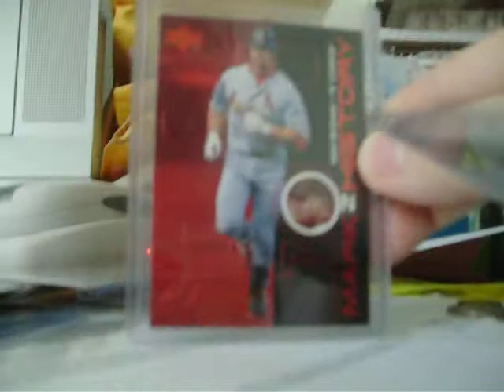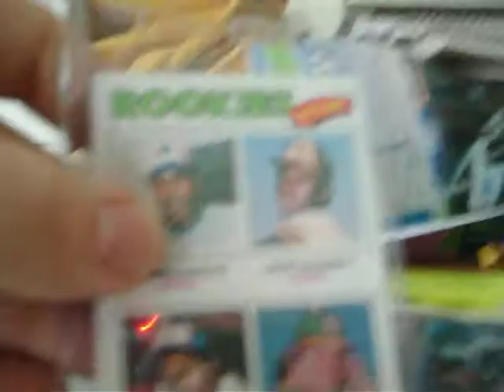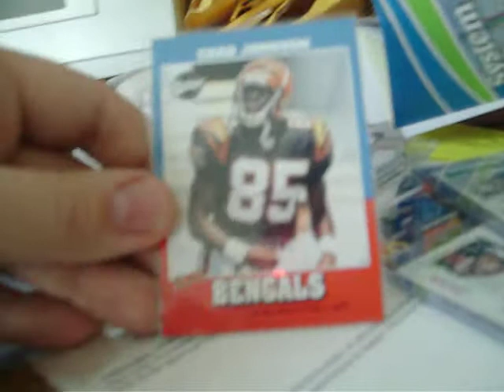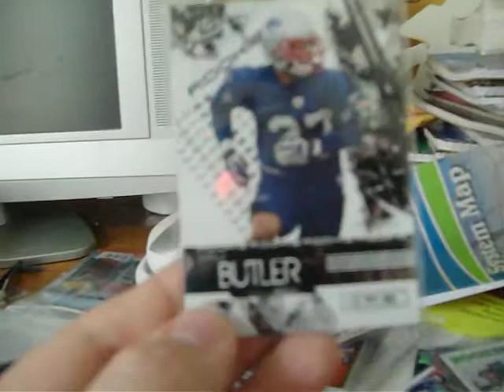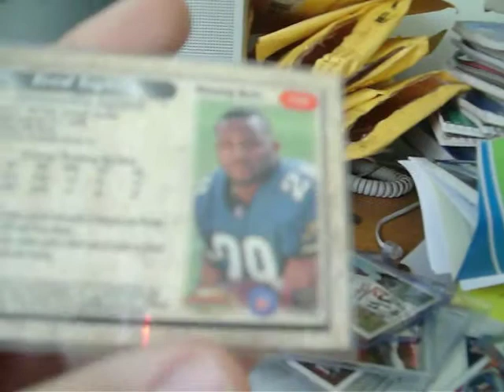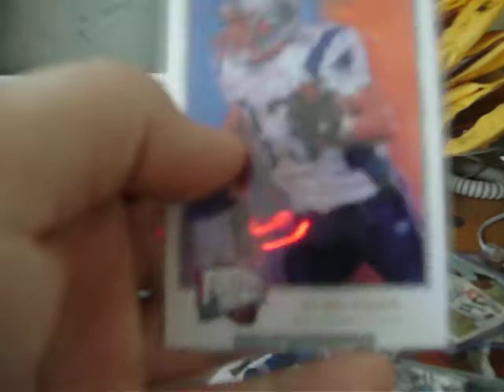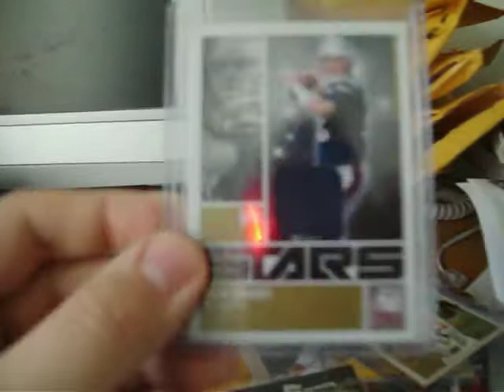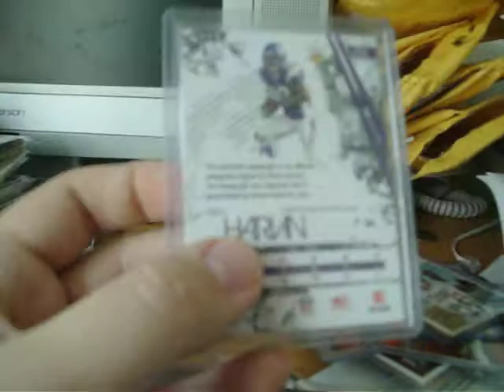Mailday (From Skyler81501, Rdel444, Ebay, Avjp87, Allstarsports777)